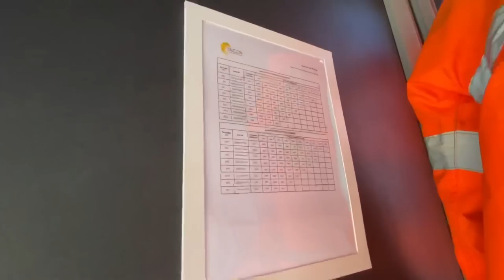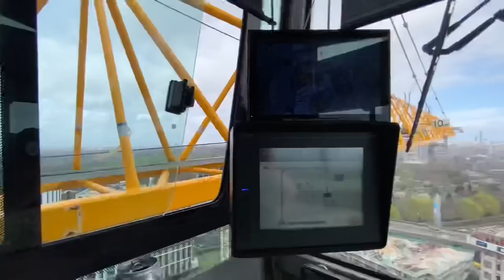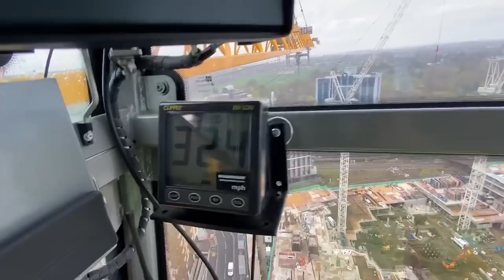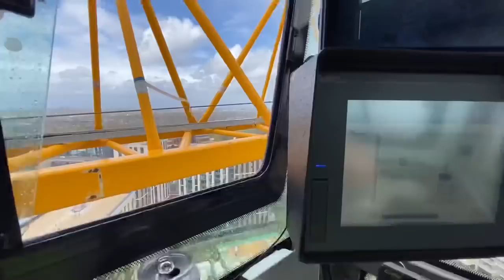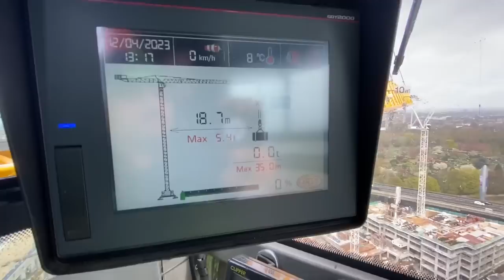SUPER WINDY DAY IN BRENTFORD - 65m Tall Tower Crane - Episode 11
Join me on a super windy day while at work up my 65m (213ft) tall tower crane located on a building site in Brentford East London

Yes I know that most of my videos so far on the channel have been about extreme weather conditions but it’s a part of the job, this was a very unexpected windy day

On the weather charts it was forecast for wind gusts of upto 40mph however in parts of south England we had gusts of upto 90mph and 74mph was recorded on our site and it was pretty scary at points lol

In these cases we sit up the cranes and monitor the wind to see if it dies down so we can carry on, not on this day, the wind conditions got worse throughout the day making us climb down and go home early…….happy days

The purpose of the video is for educational and entertainment purposes only and not to be copied by anyone else

Footage was filmed in 1080p 60fps using an iPhone 11 Pro

End title music was supplied by Nick Hutson Music